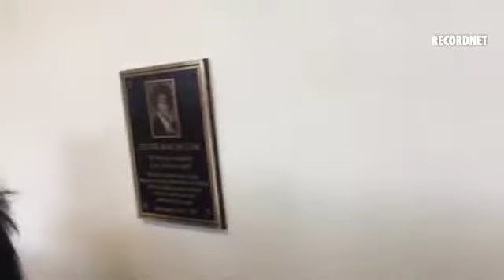Dedication of Zettie Miller's Haven senior/disabled housing today on Rosemarie in Stockton.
By: Roger Phillips
Published on: April 7, 2017